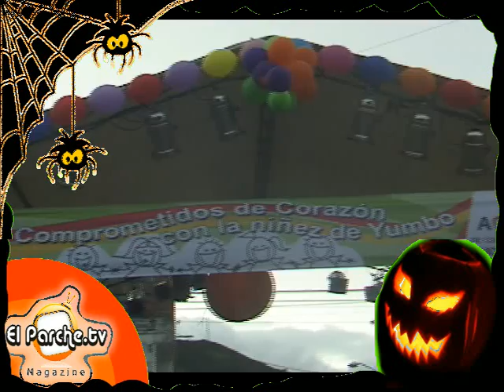Halloween Yumbo - Moises 2010 - parte 1